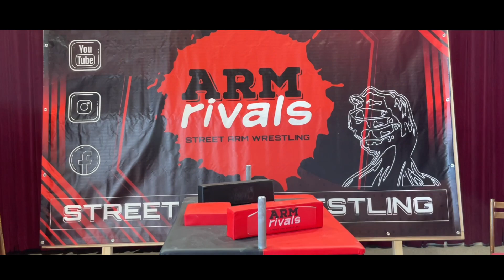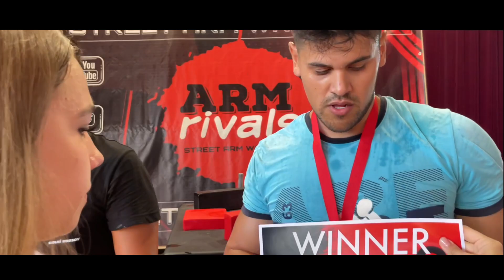Štěpán Gramer vs Bohuš Gábor | Arm Rivals 8 Street Armwrestling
Štěpán Gramer vs Bohuš Gábor